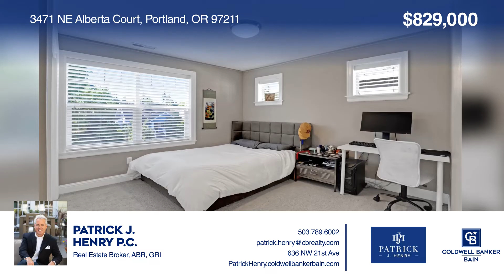3471 NE Alberta Court Portland, OR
Coldwell Banker

This custom built, one-owner 2017 Concordia Craftsman is packed with high-end finishes and period details. Perched high above the street with its commanding presence this gorgeous home will not disappoint! A True Cooks kitchen including the 36-inch Viking range and accompanying appliances along with everyones favorite center island and Quartz countertops will surely please the utmost entertainer! Custom Birch hardwood floors on the main level compliment the rejuvenation hardware fixtures throughout. High ceilings, energy efficient mechanicals, custom builder upgrades and Southern exposure make this just too good not to call Home!!